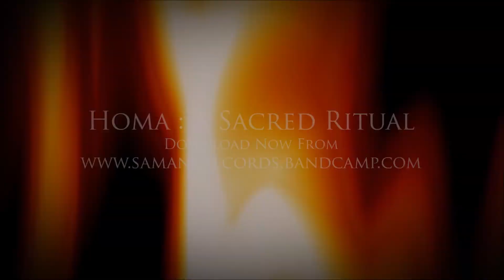Sanathana - HOMA (Solo Album) / Samana Records - OUT NOW!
Music Score Composed by : Sanathana / Swaroop Guhathakurta
Album by : Sanathana
Released by : Samana Records